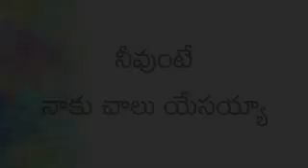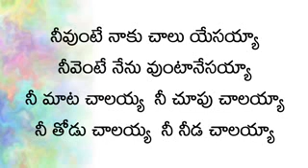Nevunte neku chala yesaiah Latest Popular JESUS Songs in TeluguA